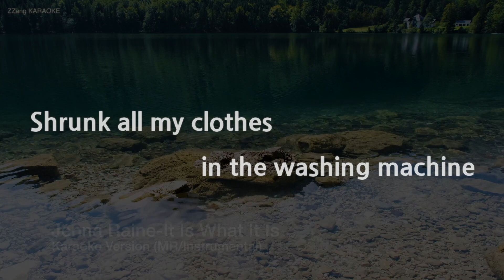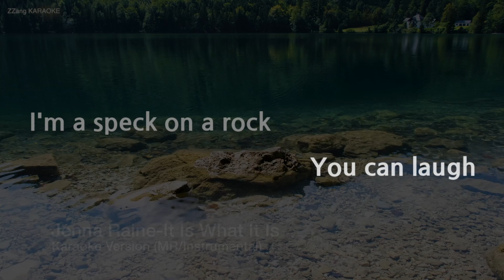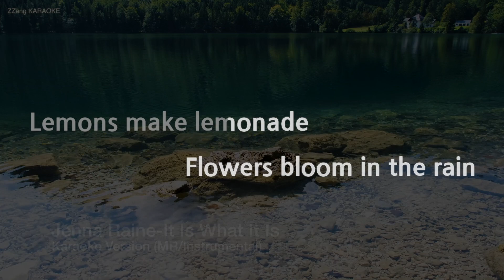Jenna Raine-It Is What It Is (MR/Instrumental) (Karaoke Version)